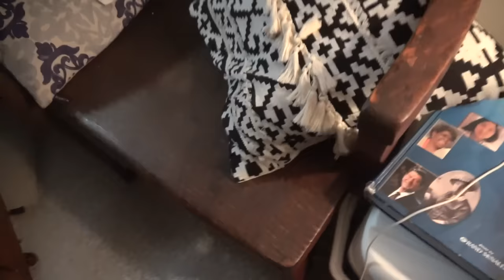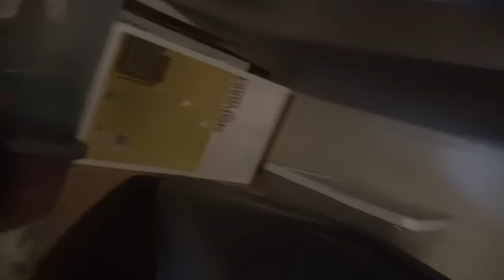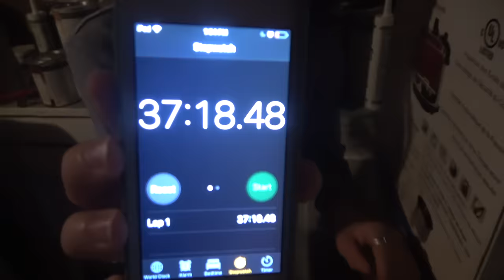Hide N Seek in ONE COLOR *CAMOUFLAGE*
Whoever HIDES the LONGEST in their COLOR WINS!